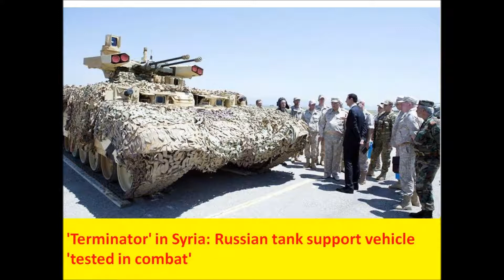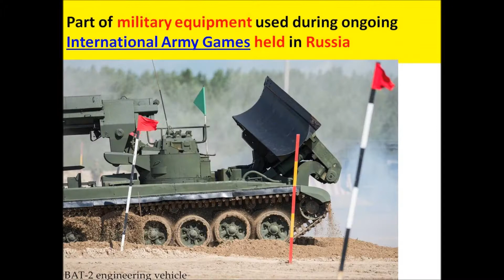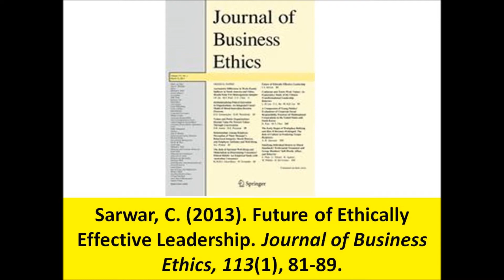Syria Crisis: Russian tanks and tank support vehicles destroyed IS targets